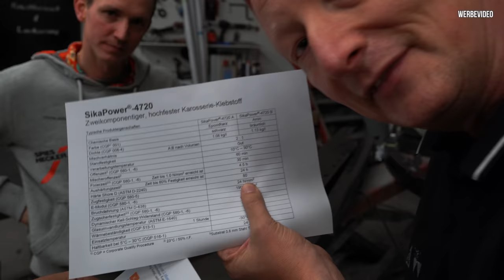RS4 Limo 2.0 - Das letzte fehlende Carbonteil! #25 | Philipp Kaess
RS4 Limo 2.0 - Das letzte fehlende Carbonteil! #25

Heute kleben wir das letzte Carbonteil in die Limo ein,
eine Spritzwand gefertigt aus speziellem nicht brennbaren Harz von Baltic Carbon.

Im Video seht ihr dazu noch einen Versuch wie feuerfest dieser Harz ist.